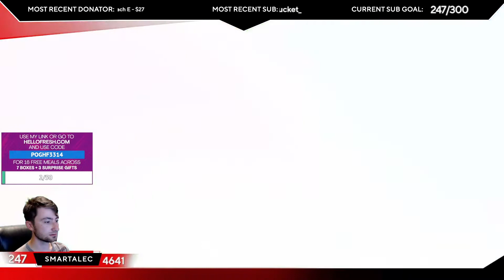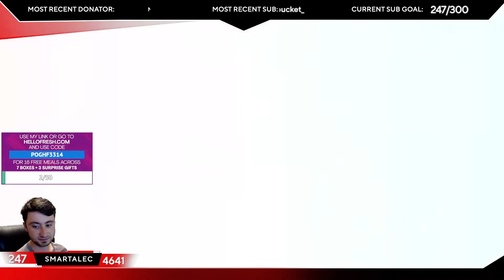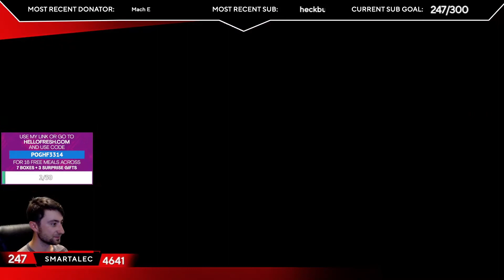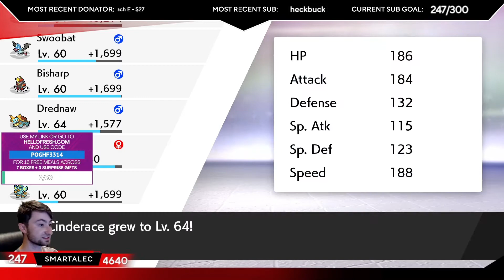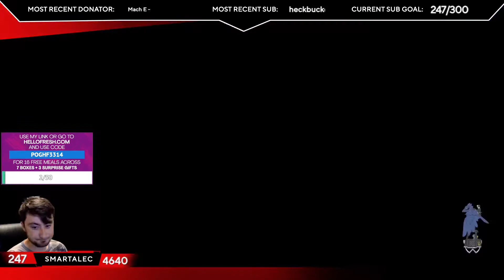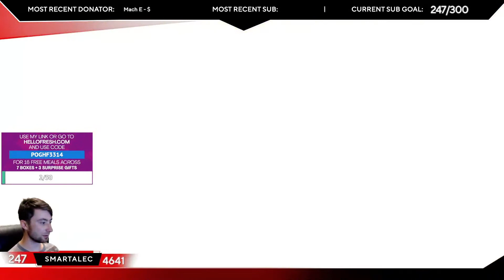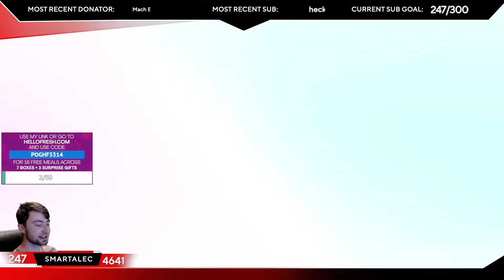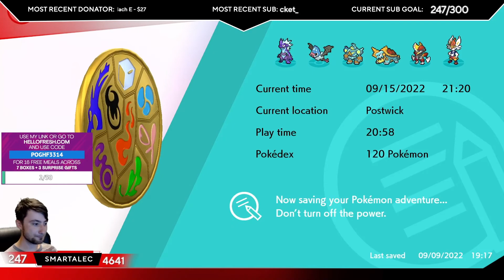POKEMON SHIELD: CATCHING ZAMAZENTA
I sure am a catch!